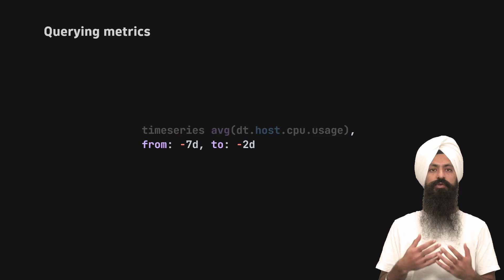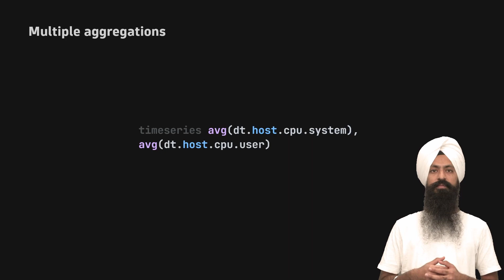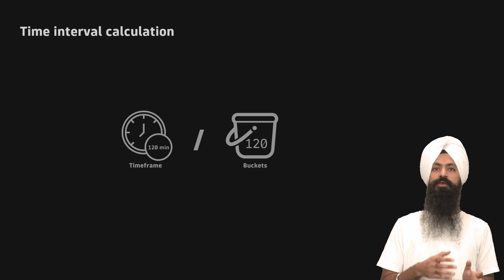Query Your Metrics in DQL – Timeseries Command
In this video, you’ll learn the timeseries command in DQL (Dynatrace Query Language) and how to use it to query metrics.

Have a question? You can ask it in our forum